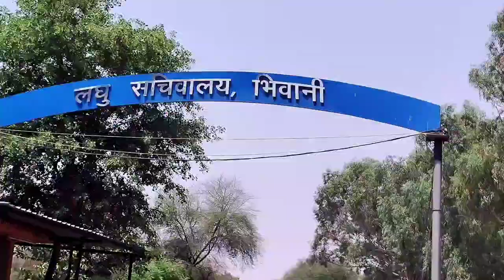Pawan Talu Bhiwani म्हारा भाई शहीद होया है 🙏 उम्र निकलने के कारण भाई का हौसला टूट गया 😭